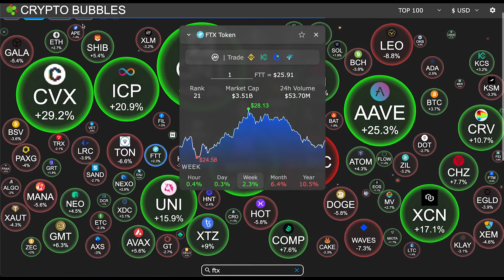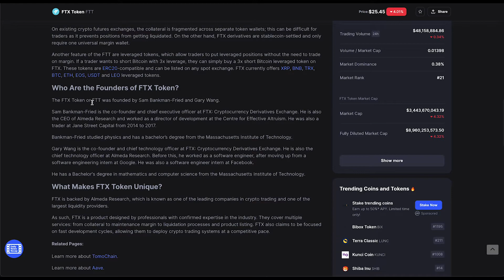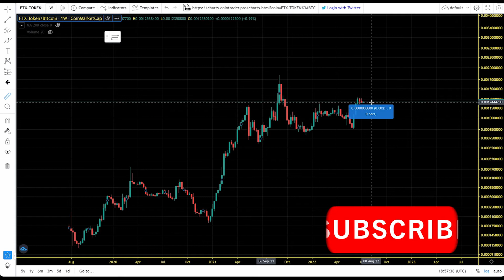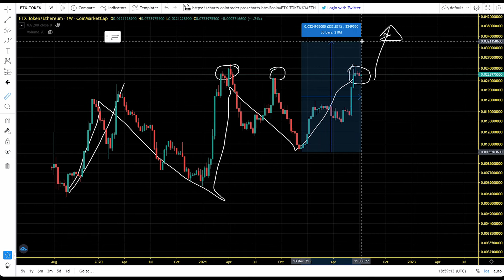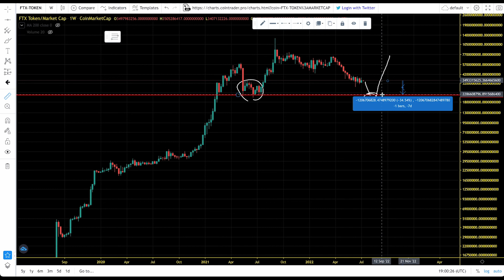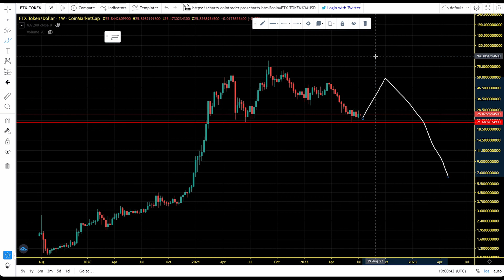FTX Token (FTT) Bear Market Strategy. FTT Price Chart Analysis and Price Prediction 2022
FTT is the native cryptocurrency token of the crypto derivatives trading platform FTX that launched on May 8, 2019.

The team behind FTX comprises some of the largest crypto traders over the past few years who, having found issues with most mainstream crypto futures exchanges, decided to launch their own platform. FTX claims that it stands out due to such features as clawback prevention, a centralized collateral pool and universal stablecoin settlement.

In regards to clawback prevention, a significant amount of customer funds on other derivative exchanges have been claimed by socialized losses. FTX reduces this by using a three-tiered liquidation model.

MLC